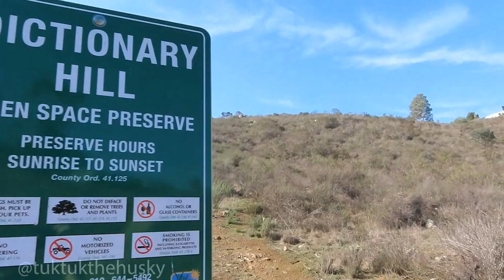Christmas in California-- Adventures with TukTuk -- Hiking for the Holidays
We hope you're spending time with friends and family enjoying all the Christmas cheer.

Here in California we are a little spoiled when it comes to the weather, considering its still sunny and warm during the week up to Christmas.

This adventure with TukTuk takes full advantage of the beautiful weather and gorgeous scenery we are so thankful for here in San Diego, CA.

Where would you like to see TukTuk adventure to next time?